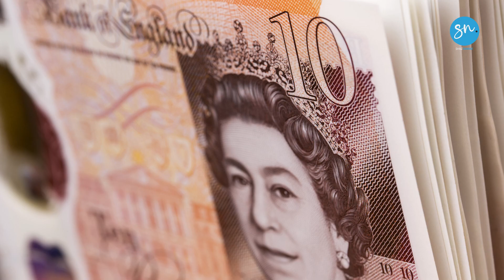How Much Can You Earn Tax-Free? | Tax Free Savings & Investments (Part-2) | Shaz Nawaz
How Much Can You Earn Tax-Free? | Tax Free Savings & Investments (Part-2)

Tired of paying hefty taxes? Discover sneaky ways to earn more and keep more in the UK!  This video unveils legal tax-saving strategies you might not know about, from tax-free dividends to ISA savings, child benefits, and property allowances.  Maximize your income & minimize your tax burden with expert tips! Watch now!

Chapters:
00:00 - 00:38 Dividend income
00:38 - 01:51 Tax-free Allowance (ISA)
01:51 - 03:02 State Benefits in the UK that are not subject to Tax
03:02 - 04:34 Changes in Capital Gains Tax (CGT)
04:35 - 04:58 Outro

More question this video gives answers to:
How much can I earn before paying tax in the UK?
What are the different types of tax-free income in the UK?
Are there any specific tax breaks for self-employed individuals?
How can I find out my personal allowance?
What are the deadlines for submitting tax returns in the UK?
How does losing my personal allowance work when I earn over £100,000?
Are there any ways to increase my personal allowance?
Do married couples have combined personal allowances?
What happens to my personal allowance if I receive benefits?